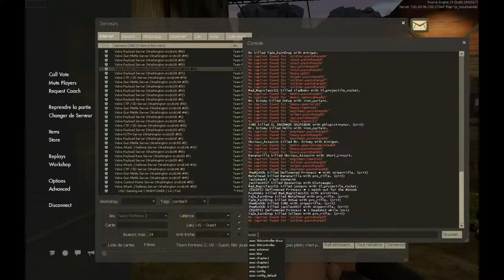TF2 Drunk-o-Vision, Invasion of the Blur (gameplay)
"mat_motion_blur_enabled 0" will turn it off

P.S. the hacker got vac banned half an hour later.